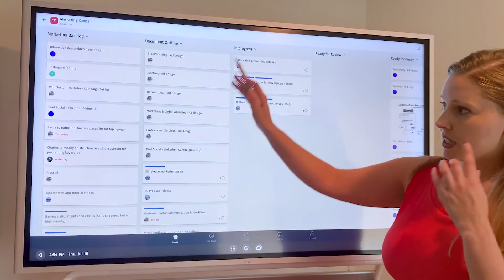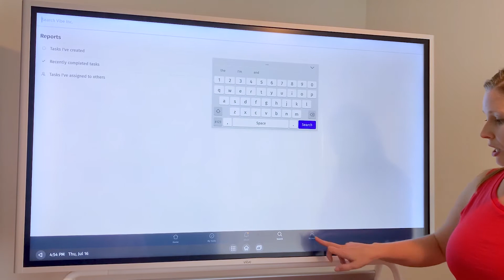Using Asana on Vibe | Original Vibe Board 55" only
Learn how to use Asana on the Vibe Board, so you can manage projects on the big screen with a Kanban Board.